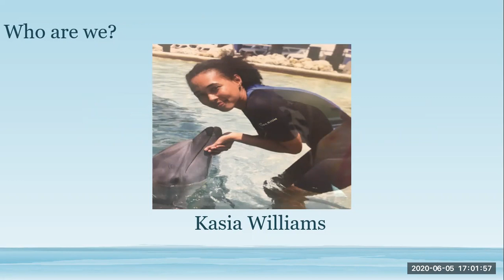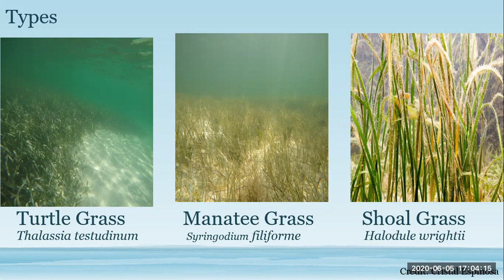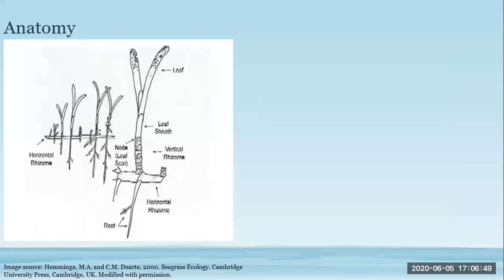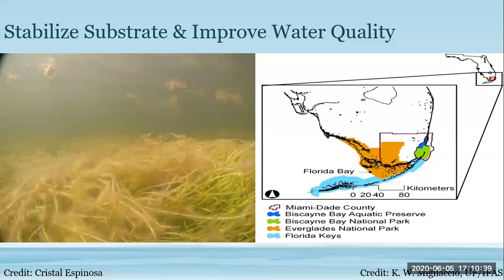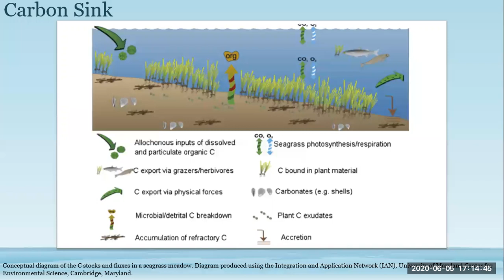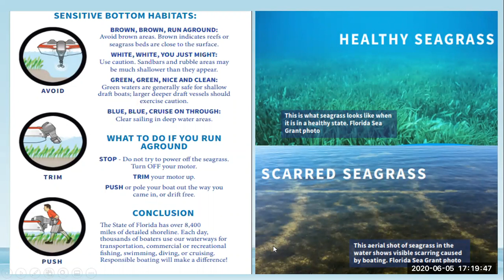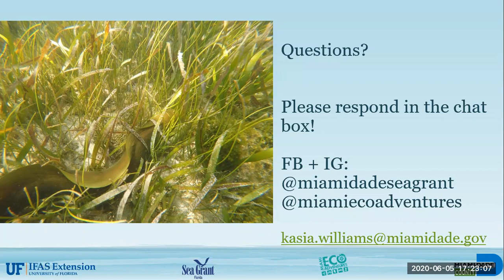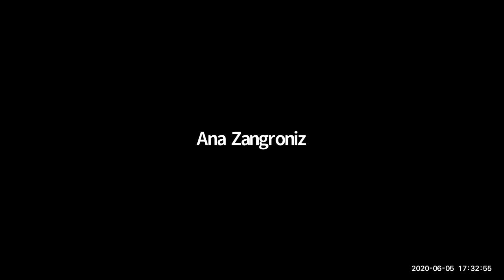Conservation Conversations: Friday, June 5, 2020. Topic: Seagrass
"Seagrass: An Underwater Network" Presented by Kasia Williams, Miami-Dade County Eco Adventures.